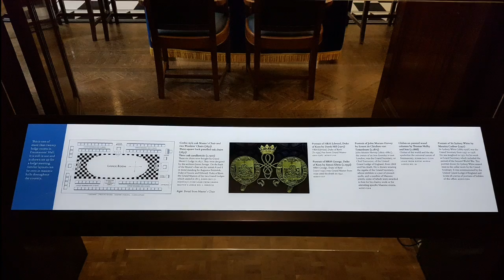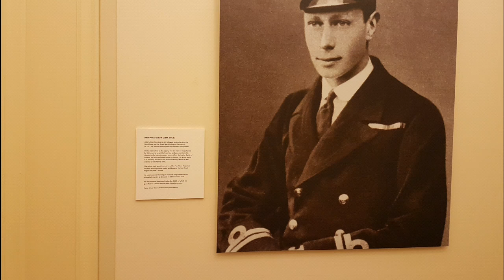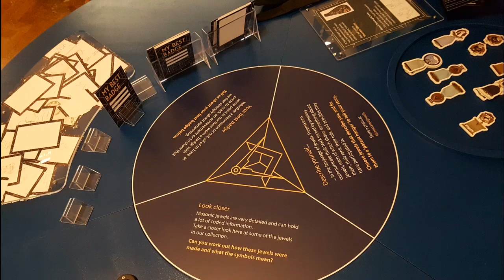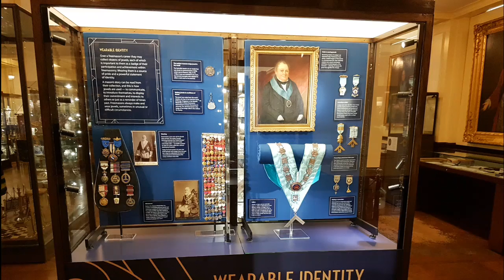Mason Tapınak İçinden Çarpıcı Kareler. (1.bölüm)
Bahattin Çağdaş
Gazeteci/yazar
Mason tapınak içinden çarpıcı kareler. (1.bölüm)